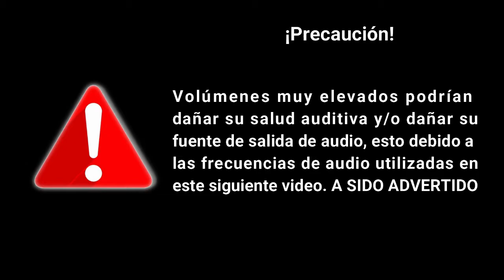Boombastic - Shaggy - Expansión Estéreo + B35-F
*¡IMPORTANTE!*

El efecto "Expansión Estéreo" esta hecho 100% a mano, no interfiere una Inteligencia Artificial ni nada, se logra separando el canal R del L independientemente uno del otro y colocándolo en una pequeña diferencia de tiempo lo cual, NO ESTA DISEÑADA PARA USAR EN OTRO REPRODUCTOR QUE NO SEAN AUDIFONOS, Pues la mínima diferencia de tiempo, nosotros la interpretamos como 2 canales de audio mejor separados y crea una atmósfera similar a el audio 3d pero SÓLO EN AUDIFONOS, Por lo que si deseas reproducir la pista en un equipo de sonido mono o estéreo, notaras que no es la misma experiencia - Me encuentro trabajando en la versión sin este efecto para que si pueda ser reproducida sin ningún problema en cualquier equipo de audio pero tal vez nunca lo haga si lo considero no muy necesario - Gracias por su atención!, sigue disfrutando

*Características de la pista:*

- Efecto "Expansión de Estéreo":
Siente los instrumentos venir de ambos lados y sumérgete dentro de la misma canción gracias a su manipulación independiente del canal L y R que son separados grabando independientemente uno del otro y colocándolos en una mínima diferencia de tiempo, esto lo interpretamos como una atmosfera sonora donde podemos percibir mejor cada detalle.

- Mejor definición de bajos:
Siente los poderosos bajos que normalmente se opacan en las canciones para dar preferencia a los instrumentos y las voces. Esto es simplemente un ecualizador que cambia dependiendo la pista y que es hecho a mano, aplicado a la hora de grabar independientemente los canales de salida.

- B35-F:
Abreviatura de (Bajos de 35hz Fijos), Es un nuevo efecto que invente hecho a mano colocando una pista fija de 35hz en posiciones donde necesite ese impulso extra de potentes bajos. Los 35hz son añadidos manualmente y fueron escogidos porque es la frecuencia que normalmente todos podemos escuchar casi sin problemas en cuanto a bajos me refiero. PUEDE GENERAR SORDERA TEMPORAL SI ESTA ES REPRODUCIDA EN NIVELES MUY ALTOS DE VOLUMEN.